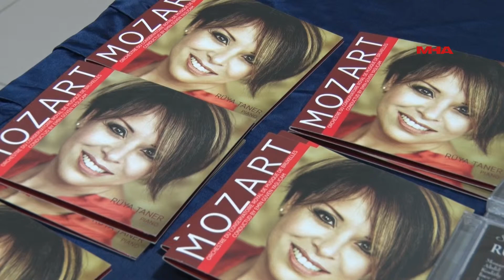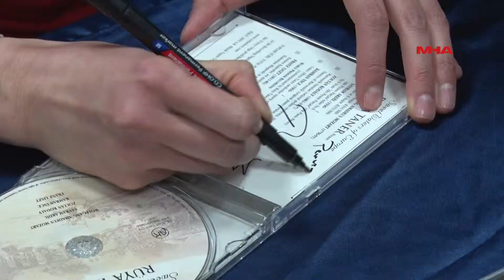RUYA TANER GAZİMAĞUSA'DA RESİTAL VERDİ